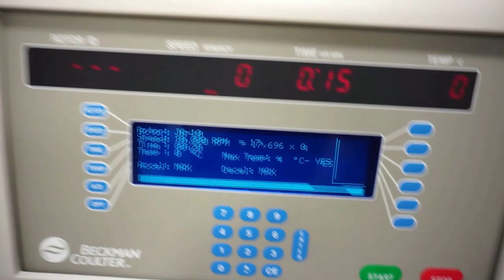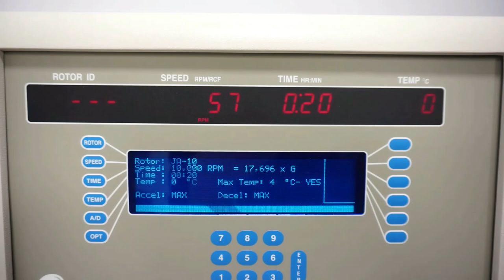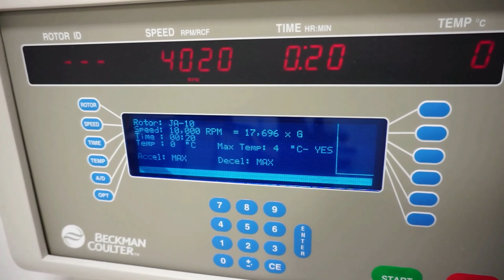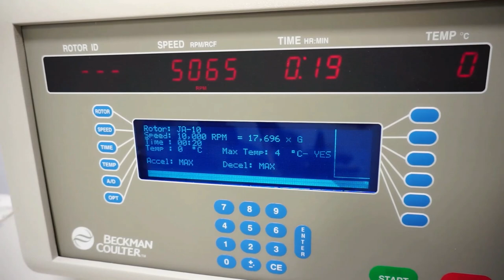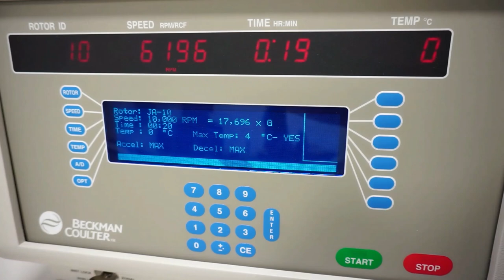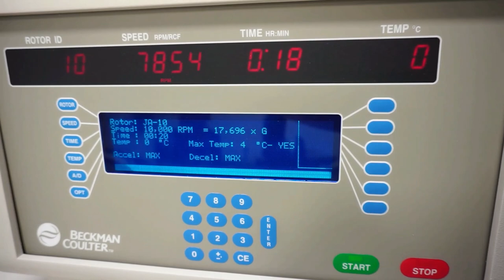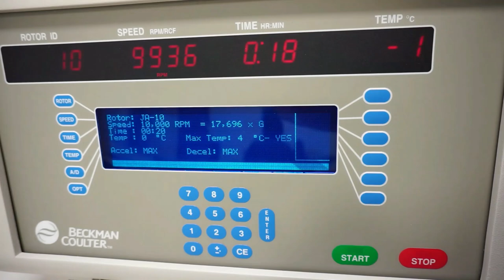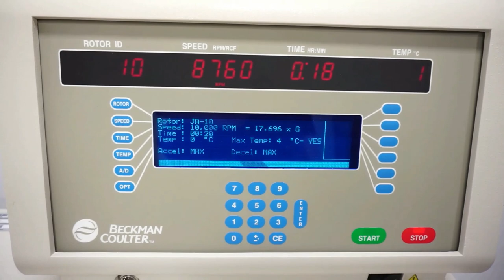Beckman Avanti J-26 XPI Refrigerated Centrifuge [BOSTONIND] - 45350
DETAILED INFO AND PHOTOS FOR THIS & SIMILAR ITEMS MAY BE FOUND